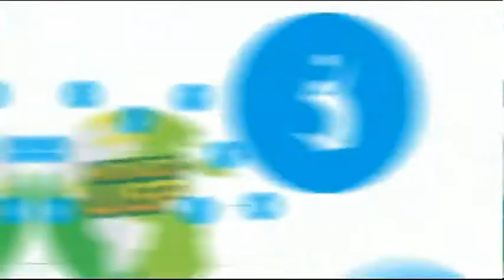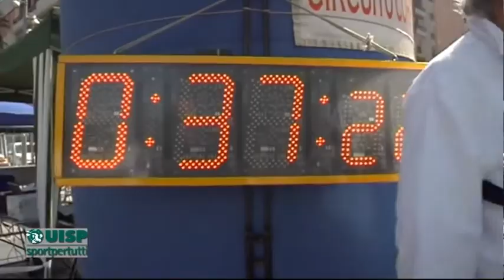Mondo UISP 29 del 15 aprile 2015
di Elvira Giancaterino e Paolo Renzetti,
ospiti: Alberico Di Cecco - Dirigente Lega Atletica UISP Abruzzo Molise, Biniyam Senibeta Adugna - 1^ classificato Vivicittà 2015, Sergio Naglieri - 3^ classificato Vivicittà 2015, Manuel Coletti - 1^ classificato categoria 0/9 Vivicittà 2015, Federica Coletti - 6^ classificata categoria 12/13,
coordinamento: Alberto Carulli.